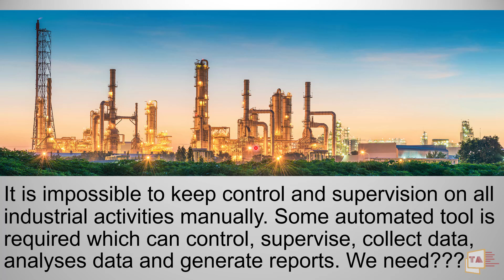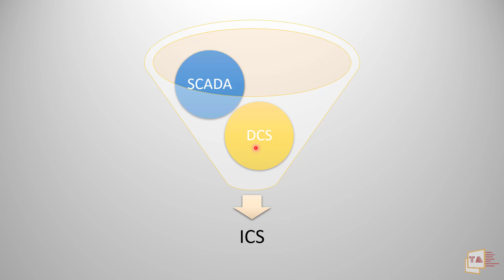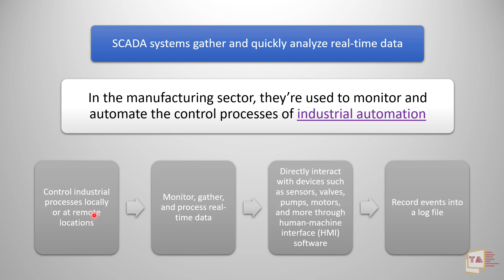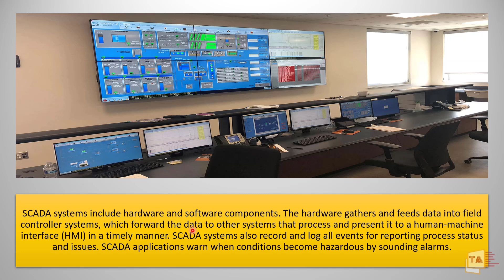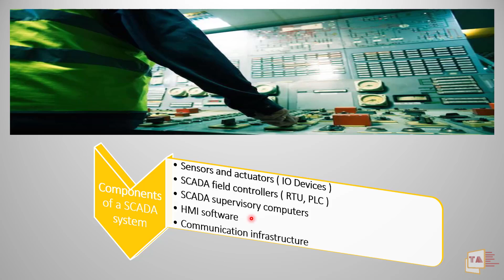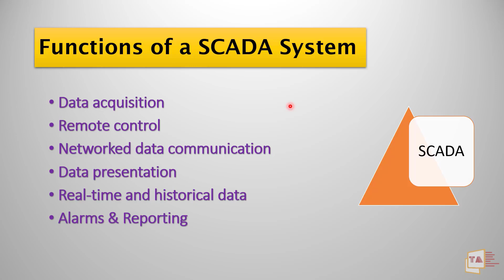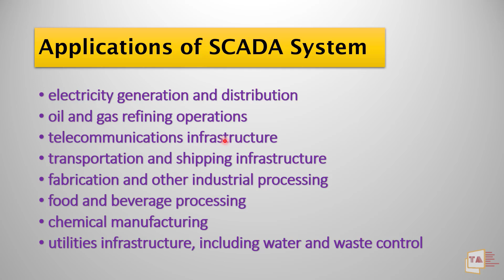What is SCADA? Explained in Tamil | SCADA என்றால் என்ன?